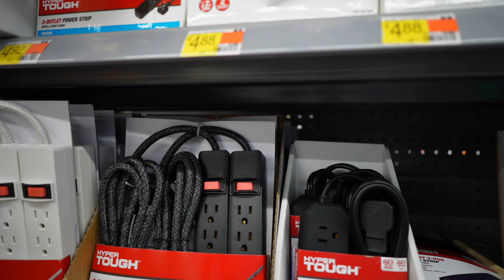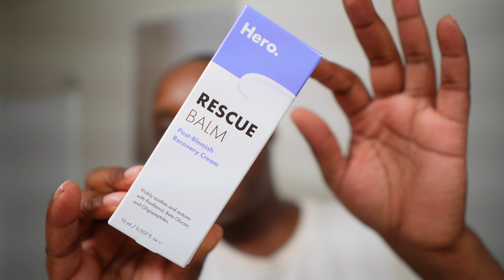BATTLING WITH ACNE SKIN 🥹 ITEMS TO CURE DARK MARKS, NEW MAKEUP ITEMS+ NEW NAILS, DRAGGED OUT | VLOG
LINKS TO ITEMS MENTIONED:
WATER DISPENSER
LOREAL SETTING SPRAY
ELF PUTTY BRONZER: Walmart.com
RESCUE BALM